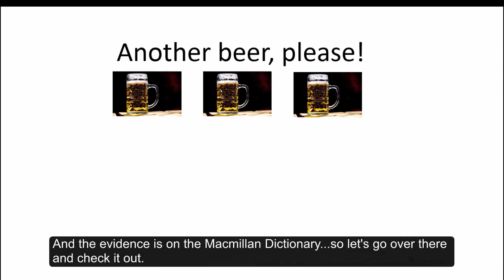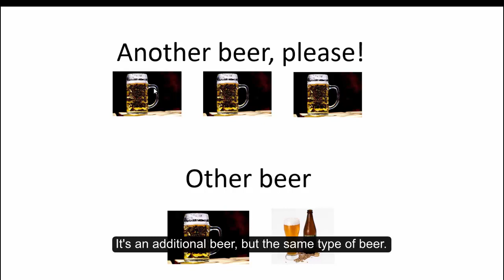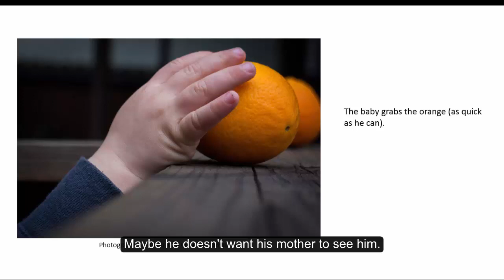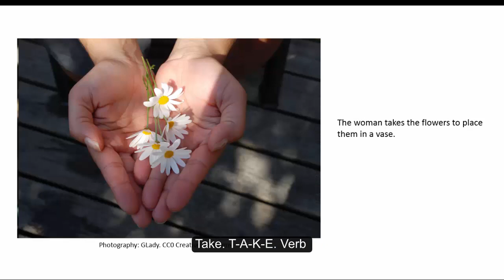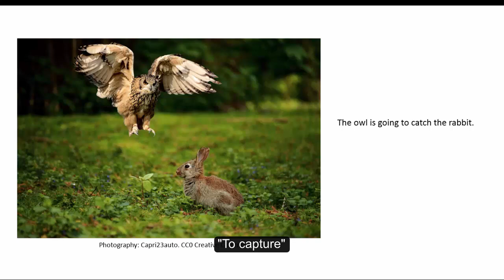Answering questions (1)